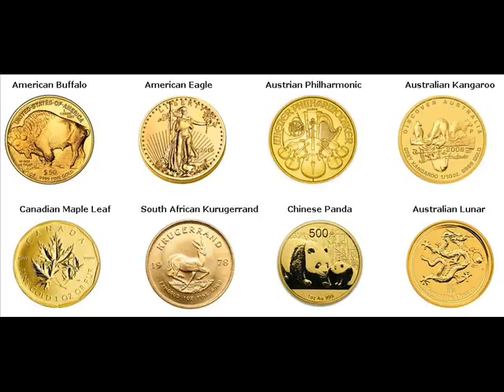Rare Gold Coins For Sale Mullan Shoshone Idaho